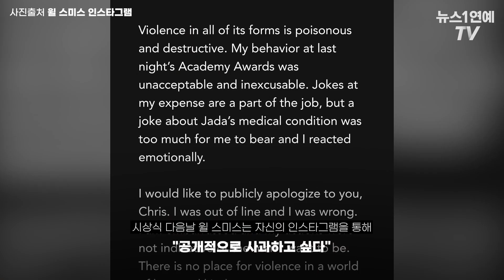뺨 때리고 춤 추고...윌스미스 반성은 하니?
(서울=뉴스1) 엄예진 인턴기자 = 할리우드 배우 윌 스미스가 지난 28일 아카데미 시상식에서 코미디 배우 크리스 록의 뺨을 때려 논란이 되었는데요.

윌 스미스는 시상식 후 애프터 파티에 참석해 춤을 추고 노래를 부르며 파티를 즐기는 듯한 모습이 포착됐습니다.